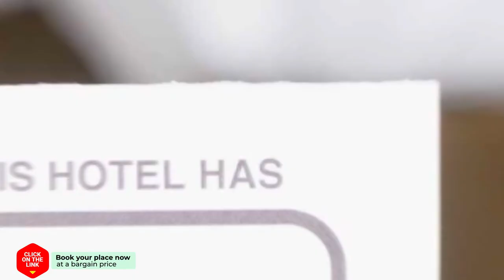Vakantieappartementen centrum Oudewater hotel review | Hotels in Oudewater | Netherlands Hotels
Vakantieappartementen centrum Oudewater hotel video review. Hotels in Oudewater, european 3 stars hotels.